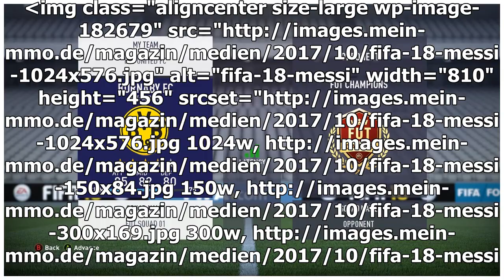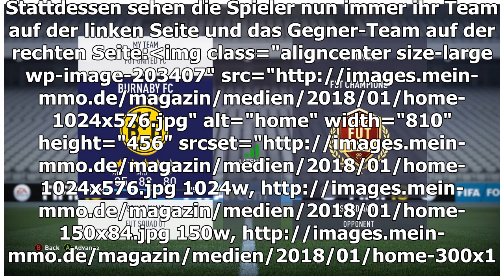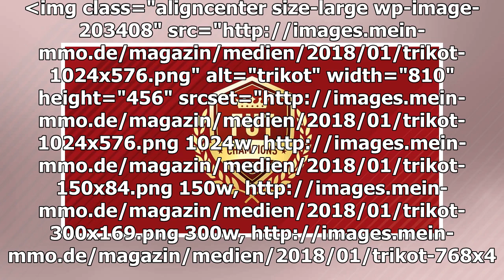FIFA 18: das Wochenende Liga ändert, wird die Qualifikation leichter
In FIFA 18 Ultimate Team stehen Änderungen an der FUT-Champions-Weekend-League bevor. EA Sports erklärt, wie die Qualifikation künftig ablaufen wird. In der Weekend League von FUT Champions könnt Ihr die besten Belohnungen in FUT 18 abgreifen. Je meh...